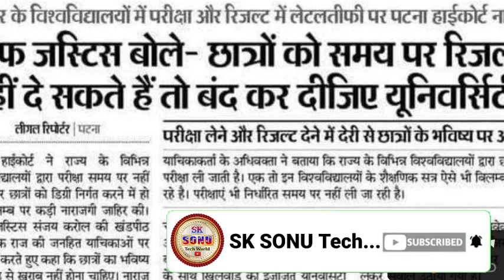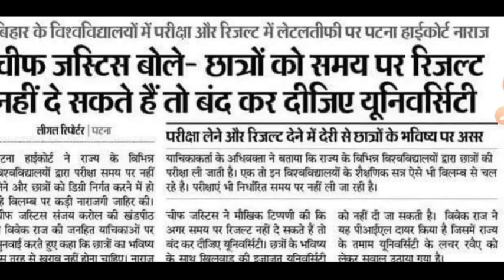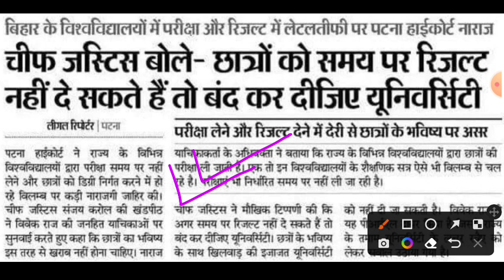Bihar के सभी University को Patna High court ने दिया कड़ी चेतावनी | परीक्षा और रिजल्ट में देरी क्यों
About this video: is video mein bataya Gay Hai ki Bihar ke sabhi University ko Patna High court ne Kari chetani dete hue yah baten poochha hai ki vishwavidyalay ka session let kyon Ho Raha Hai and result mein deri kyon Ho Rahi Hai

वैधानिक सूचना ---

धन्यवाद.

Sksonutechworld